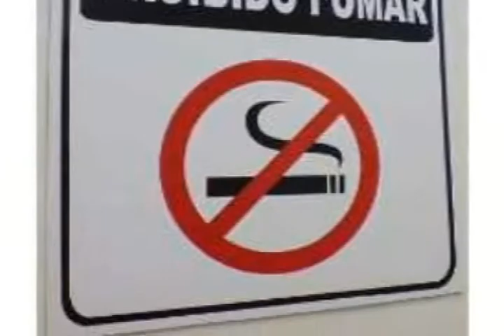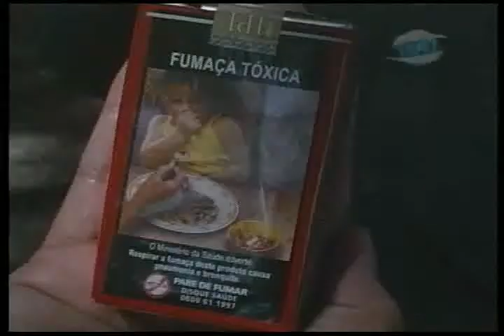Seus Direitos: Lei Antifumo